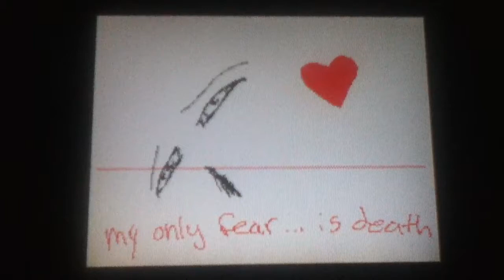I don't want to die (flipnote)